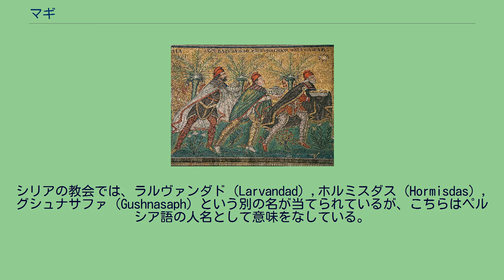マギ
マギ（古代ペルシア語: 𐎶𐎦𐎢𐏁 - maguš、ラテン語: magi 複数形、単数形はマグス (magus)）は、本来、メディア王国で宗教儀礼をつかさどっていたペルシア系祭司階級の呼称。
サンタポリナーレ・ヌオヴォ聖堂のモザイクに描かれている三人のマギ アヴェスター語形マグ（magu, maγu）に由来し、ギリシャ語形の単数マゴス（μάγος）、複数マゴイ（μάγοι）を経由しラテン語化した。
英語では単数メイガス（magus）、複数メイジャイ（magi）、形容詞メイジャン（magian）。
普通名詞なので小文字始まりだが、東方三博士の意味では固有名詞あつかいで大文字始まりである。
ヘロドトスの『歴史』には、「マギには、死体を鳥や犬に食いちぎらせたり、アリや蛇をはじめその他の爬虫類などを無差別に殺す特異な習慣があった」と記されている。
これらの習慣はアヴェスターに記された宗教法と一致しており、彼らはゾロアスター教と同系の信仰を持っていたと考えられる。
アケメネス朝ペルシア史上では、王位簒奪者のマギであったガウマータを、ダレイオス1世が倒して王位に就いたとされている。
一方、キリスト教世界では新約聖書、福音書の『マタイによる福音書』にあらわれる東方（ギリシア語で anatole、当時はペルシャのみならずエジプト北部などその範囲は広い）の三博士を指して言う場合が多い。
三人の王とも訳される。
直訳すれば星見、すなわち占星術師であるが、マタイ福音書の文脈では天文学者と推測される。
やがて、マギという言葉は人知を超える知恵や力を持つ存在を指す言葉となり、英語の magic などの語源となった。
これはマギが行った奇跡や魔術が、現代的な意味での奇術、手品に相当するものだったと推定されるからである。
サーサーン朝時代では、中期ペルシア語（パフラヴィー語）でゾロアスター教の神官であるマギのことを「マグ」ないし「モウ」 (mgwy / mag, mow) と呼んでいた。
特にオーフルマズド神（アフラ・マズダー）やアナーヒード女神（アナーヒター）などの神々に捧げられた拝火神殿を管理するような高位の神官は「モウバド」 (mgwpt / mowbad, mōbad) と呼ばれ、モウバドの管理のもと多くのマグたちが神殿の運営や儀式を執り行っていたようである。
サーサーン朝の始祖アルダシール1世の祖父である名祖サーサーンはイラン南西部ファールス地方の都市イスタフルのアナーヒード神殿の管理職であったこともあり、同王朝は創建初期からゾロアスター教団とも密接な関係にあったが、第2代君主シャープール1世から第7代君主ナルセ1世の時代にかけて活躍した神官カルティールは、最高位の神官であるモウバダーン・モウバド（Mowbadān-Mowbad 「モウバドたちの中のモウバド」の意味）を名乗って王朝全土の諸神殿を統括し、キリスト教やユダヤ教、マニ教、仏教など外来諸宗教の勢力を弾圧し、国家宗教としてゾロアスター教団の威信を拡大させるなど、サーサーン朝の宗教政策を主導したことで知られている。
タバリーなどのアラビア語・近世ペルシア語の年代記や地誌などの諸文献では、ゾロアスター教神官・聖職者である「マギ」や広くゾロアスター教徒一般を指してマジュース (مجوس majūs) と呼ばれている。
『マタイによる福音書』（2:1-16）によれば、イエスが生まれた時、東方で知らせとなる星を見た博士たち（マギ）がエルサレムまで赴き、ユダヤ人の王として誕生した方はどこかとヘロデ大王に尋ねる。
ヘロデは動揺しながらも側近に尋ね、側近は聖書の記述からそれはベツレヘムであると博士たちに教えた。
博士たちはさっそくその場を発つと、星にしたがってイエスのいる場所につくことができた。
幼子の前にたどり着くと、彼らはひれ伏し、黄金、乳香、没薬を贈り物として捧げた。
ヘロデは新しい王など生まれては困るので、博士たちに場所を教えるよう命じていたが、博士たちは夢のお告げにより、ヘロデを避けて別の道から故郷に戻った。
これを知ったヘロデは大いに怒り、ベツレヘムとその周辺一帯にいた2歳以下の男の子を、一人残らず殺させたが（幼児虐殺）、イエスは両親とともにエジプトへ逃れた後だった。
『ルカによる福音書』に描かれたイエスの誕生場面ではこの博士たちは登場せず、代わりに飼い葉桶に寝ていた幼子イエスに羊飼い達が訪れる場面がある。
西洋美術やクリスマスに飾られる馬小屋の飾りでは、博士と...